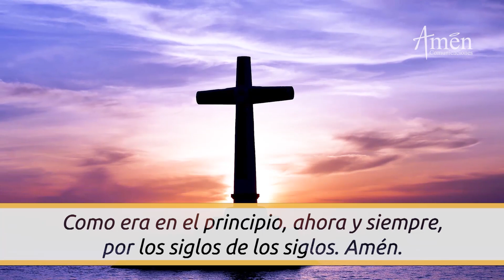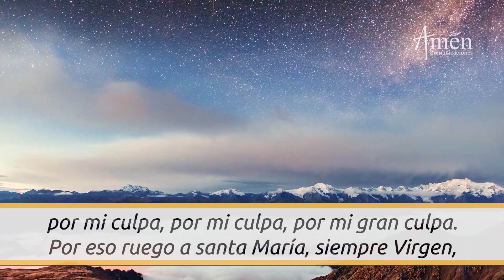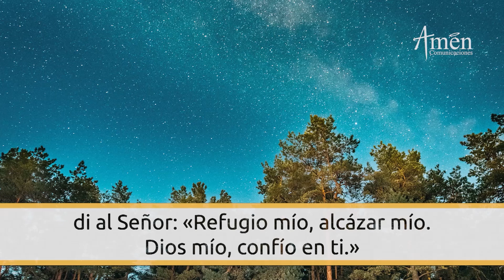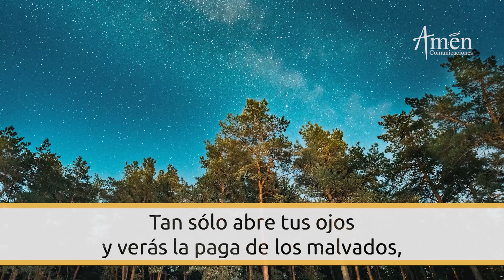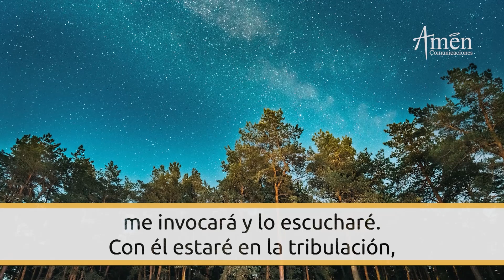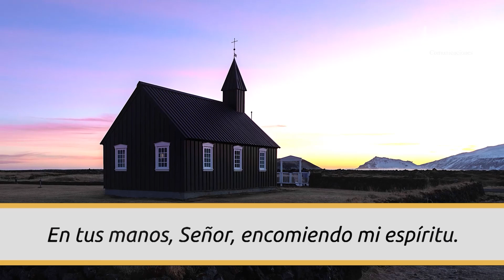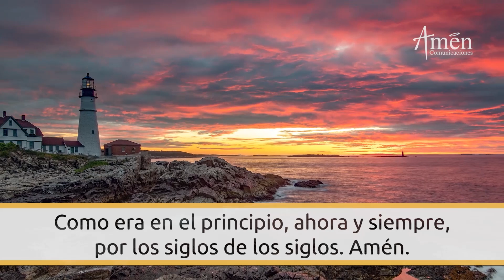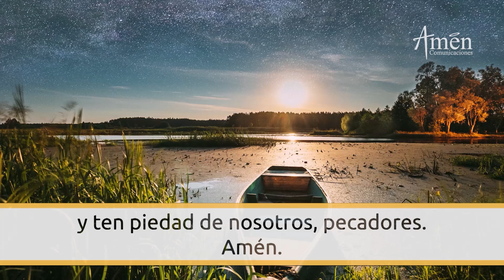Oración De La Noche Hoy Domingo 27 Agosto 2023 l Padre Carlos Yepes l Completas l Católica l Dios